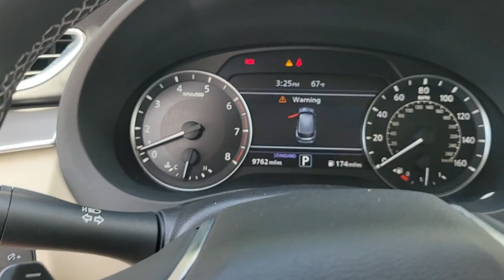2022 INFINITI QX50 Orlando, Sanford, Oviedo, Altamonte Springs, Apopka, FL NI118527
Used 2022 INFINITI QX50 LUXE

Sanford Infiniti
995 Rinehart Rd

INFINITI Certified CARFAX 1-Owner Excellent Condition ONLY 9761 Miles! Moonroof Heated Leather Seats iPod/MP3 Input CLICK ME!PURCHASE WITH CONFIDENCE$0 deductible parts and labor for any covered repair Complimentary First Year Basic Maintainance Available extended coverage up to 8 years/unlimited mileage All INFINITI Certified vehicles begin with a 167-point inspection by Infiniti-trained technicians Car rental assistance and trip interruption services are also included 24/7 Roadside Assistance includes battery boost flat tires fuel delivery lockout service and more Free 3-month Trial Subscription to SiriusXM Satellite Radio CARFAX Vehicle History Report and CARFAX 3-year Buy Back Guarantee 6 years/ 75000 Mile Limited Warranty from vehicles original new vehicle In-Service DateAFFORDABILITYThis QX50 is priced $2000 below Kelley Blue Book.KEY FEATURES INCLUDELeather Seats Sunroof Panoramic Roof Power Liftgate Heated Driver Seat Back-Up Camera Turbocharged Satellite Radio iPod/MP3 Input Onboard Communications System Aluminum Wheels Remote Engine Start Dual Zone A/C Smart Device Integration Apple CarPlay Rear Spoiler MP3 Player Privacy Glass Remote Trunk Release Keyless Entry.OPTION PACKAGESILLUMINATED KICK PLATES WELCOME LIGHTING BLACK SPLASH GUARDS (SET OF 4). INFINITI LUXE with Black Obsidian exterior and Wheat/Black interior features a 4 Cylinder Engine with 268 HP at 5600 RPM*. Serviced here Non-Smoker vehicle Originally bought here Remainder of Factory WarrantyWHY BUY FROM USSanford INFINITI is a Florida car dealer totally focused on customer satisfaction and value. We are full of INFINITI experts with a committed sales staff with many years of experience satisfying our customers inquiries and automotive needs. Sales price includes a $1000 finance discount. Customers must finance with one of our preferred lenders to obtain the finance discount..